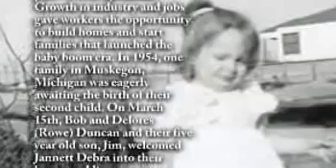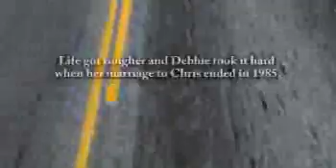Jannett "Debbie" Bosworth - Life Story Digital Film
Life Story Funeral Homes present the life of Jannett "Debbie" Bosworth of Muskegon, MI. To read the obituary of Jannett "Debbie" Bosworth, to read the full Life Story, or to leave a memory or comment, please